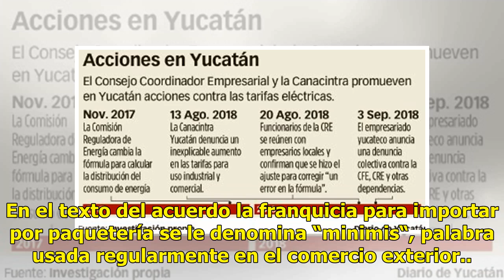Establecen nueva franquicia sin aranceles por el USMCA - El Diario de Yucatán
CIUDAD DE MÉXICO (El Universal).- El acuerdo Estados Unidos, México y Canadá permitirá a todo mexicano importar hasta 117 dólares por paquetería sin pagar aranceles, este monto es mayor a los 50 dólares que hasta ahora era el límite. Moisés Kalach, coordinador del Consejo Consultivo de Negociaciones...